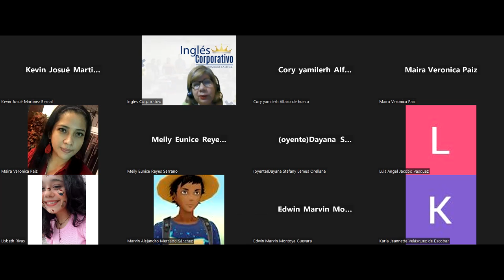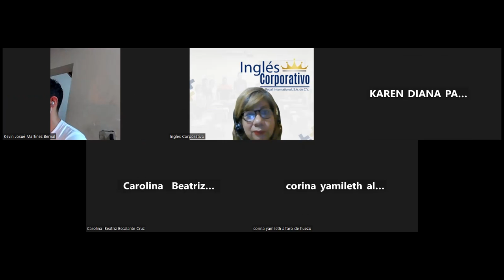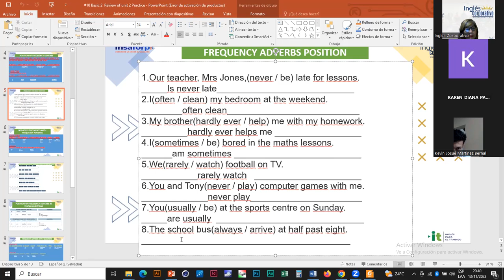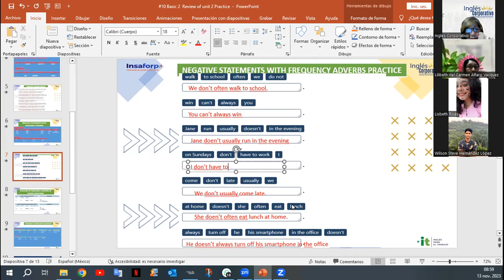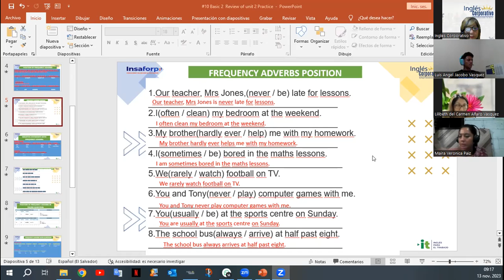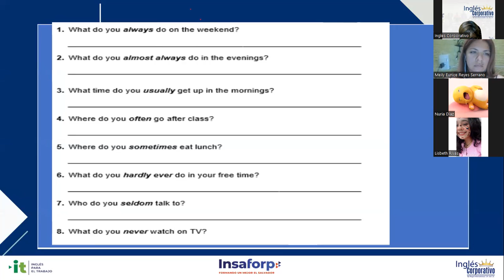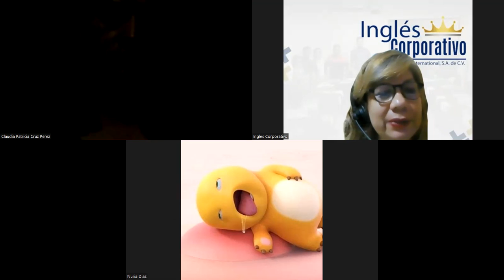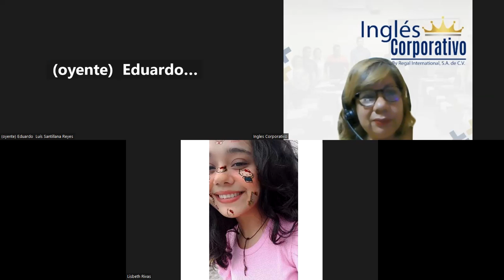Sesión 10-13-11-2023-IC29750-0016-2023-Sánchez-Review of Unit 2 Practice